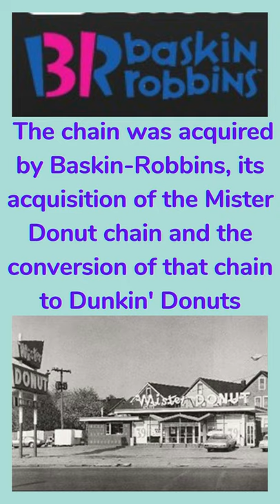How Dunkin Donuts started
Wikipedia
Dunkin' Donuts was founded by William Rosenberg in Quincy, Massachusetts, in 1950. The chain was acquired by Baskin-Robbins, its acquisition of the Mister Donut chain and the conversion of that chain to Dunkin' Donuts facilitated the brand's growth in North America that year. Dunkin' and Baskin-Robbins eventually became subsidiaries of Dunkin' Brands, headquartered in Canton, Massachusetts, in 2004, until being purchased by Inspire Brands on December 15, 2020. The chain began rebranding as a "beverage-led company", and was renamed Dunkin', in January 2019; while stores in the U.S. began using the new name, the rebranding will eventually be rolled out to all of its international stores.

Business Broker Marc Bate
M: Globe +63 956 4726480
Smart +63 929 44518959